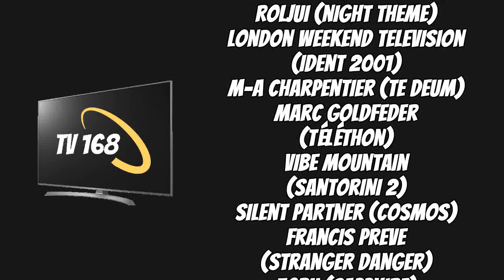TV 168 N°259 - Dimanche 12 Juin 2022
L'émission autour de l'actualité télévisuelle de la semaine présenté par Briéron.

Avec la Une, le Rayon Actu, le Focus, l'Arc-en-Ciel des Audiences, l'Agenda et Enfin.